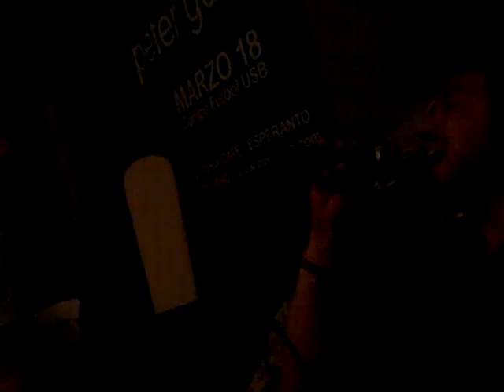Indestructible 420 - Lluvia sobre tierra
Un jamming de musiquita Reggae Roots con los panas de Indestructible 420.